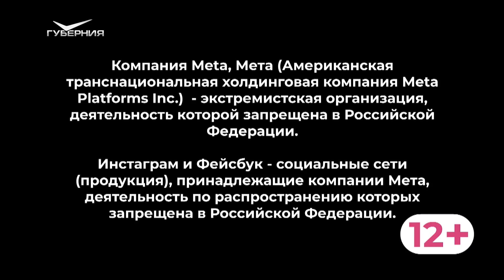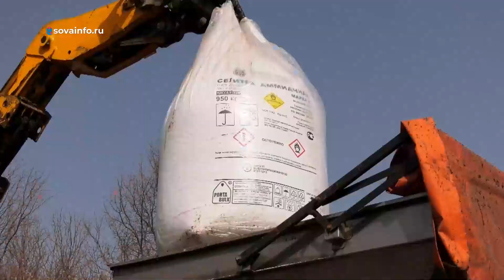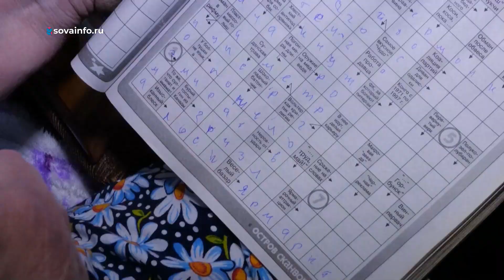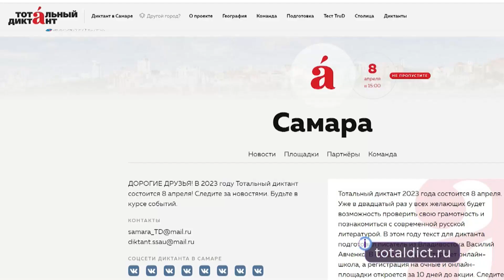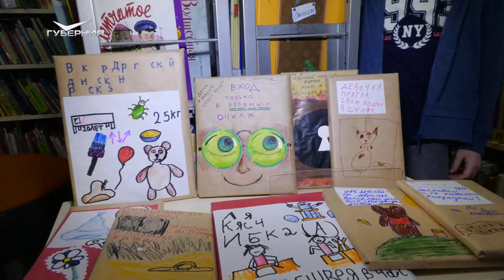Как начать и грамотно продвигать свое дело? Утро Губернии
Ведущие решают сделать это утро максимально деловым и примеряют на себя роли предпринимателей. Для чего бизнесмену психолог? Как открыть ИП и что с ним делать дальше? Об этом и многом другом говорим с гостями студии.